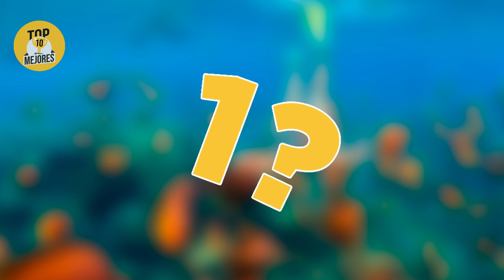10 Lugares Más Peligrosos en los Que NO Debes Nadar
Desde una playa en Australia que se llena de espuma, hasta un agujero muy peligrosos en medio del océano. Quédate hasta el final del vídeo y descubre: Top 10 Lugares peligrosos en los que no debes nadar.